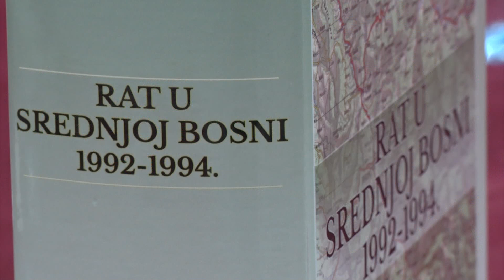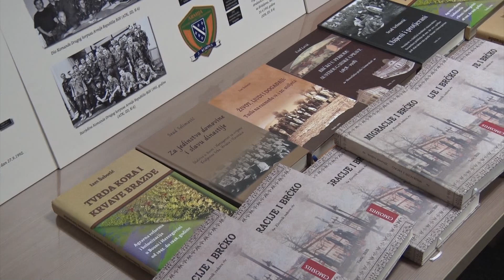Tešanjska hronika 881: Obilježen 25. novembar – Dan državnosti Bosne i Hercegovine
Polaganjem cvijeća na Centralnom spomen obilježju šehidima i poginulim borcima, u Tešnju je obilježen Dan državnosti Bosne i Hercegovine. Cvijeće su položii Predsjedavajući Općinskog vijeća i Općinski načelnik, zastupnici sa viših nivoa vlasti i Ministar za poljoprivredu, vodoprivredu i šumarstvo ZDK, predstavnici boračkih udruženja, general Fikret Ćuskić, dr. Amir Kliko i dr. Ermin Kuka, airsoft klubovi Falcon i Orion, Centar borilačkih sportova Tešanj, predstavnici političkih stranaka, Udruženje antifašista "Josip Broz Tito", Kamp boraca, DVD Tešanj 1905 i Odred izviđača Tešanj.